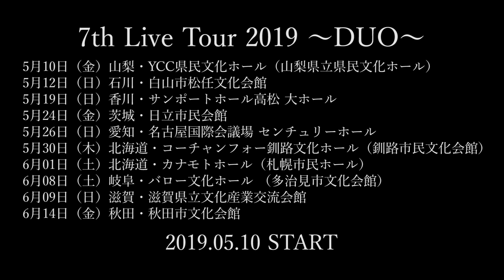家入レオ - 6th ALBUM「DUO」トレイラー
2019年4月17日に約1年2ヶ月ぶりにリリースされるニューアルバム「DUO」収録全曲メドレーによるトレーラー映像を特別公開。テレビ朝日系4月木曜ドラマ「緊急取調室」主題歌となる最新楽曲「Prime Numbers」、ロングヒットシングル「もし君を許せたら」（フジテレビ系月9 ドラマ「絶対零度～未然犯罪潜入捜査～」主題歌）、初の映画タイアップとなった「この世界で」（映画「コードギアス 復活のルルーシュ」オープニング主題歌）の他、小谷美紗子、常田大希（King Gnu）、永井聖一（相対性理論）など多彩なクリエイターやアーティストたちが作家陣として参加した楽曲を含む全12曲を紹介。

6th Album「DUO」
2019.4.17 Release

【初回限定盤A：CD＋DVD】 VIZL-1551 ￥4,900＋tax
‹CD›
01. Prime Numbers（テレビ朝日系4月木曜ドラマ「緊急取調室」主題歌）
02. 愛してないなら
03. Overflow
04. もし君を許せたら（フジテレビ系月9ドラマ「絶対零度～未然犯罪潜入捜査～」主題歌）
05. Bicolor
06. Whenever
07. Neon Nights
08. JIKU
09. Spark（パラスポーツアニメ「車いすテニス編」テーマ曲）
10. Bouquet
11. この世界で（映画「コードギアス 復活のルルーシュ」オープニング主題歌）
12. サザンカ

‹DVD›
家入レオ FanClub Live 2018 at Shibuya WWW X 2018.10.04
Party Girl／勇気のしるし／Bless You／miss you／Time after Time／Lady Mary／For you／君に届け／Linda／ファンタジー／Hello To The World／サブリナ／Spark／Say Goodbye／僕たちの未来

【初回限定盤B：CD＋DVD】 VIZL-1552 ￥3,500＋tax
‹CD›収録予定曲
初回限定盤Aと同じ

‹DVD›
Prime Numbers (Music Video)
Prime Numbers (MV Making Movie)

【通常盤：CD】 VICL- 65155 ￥3,000＋tax
‹CD›収録予定曲